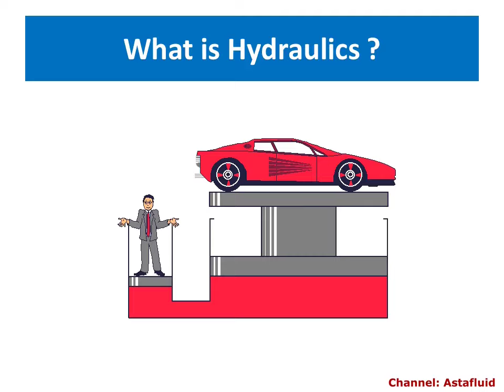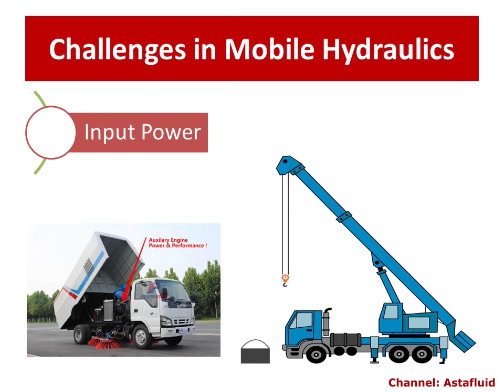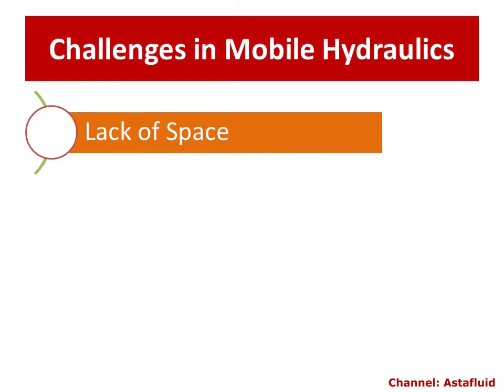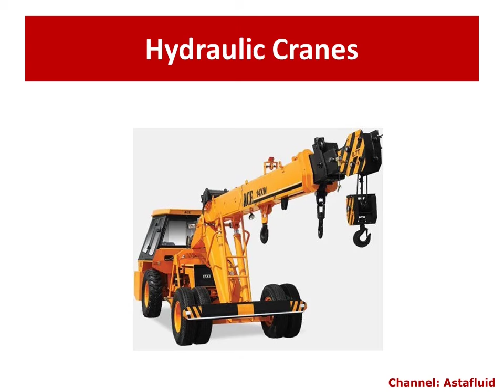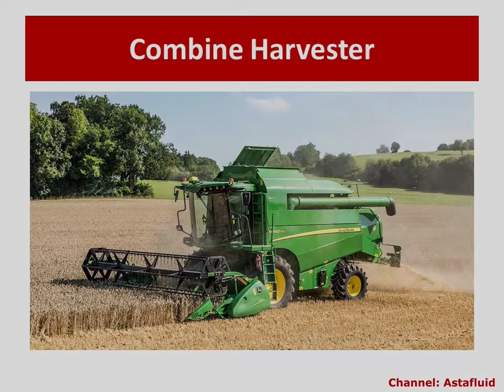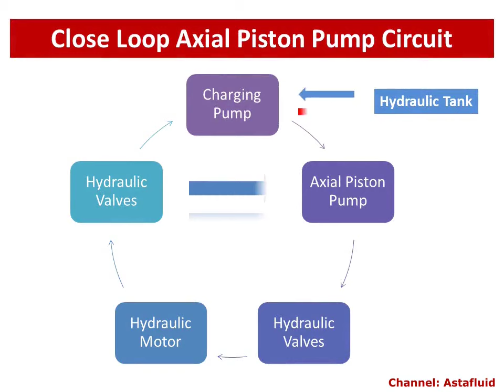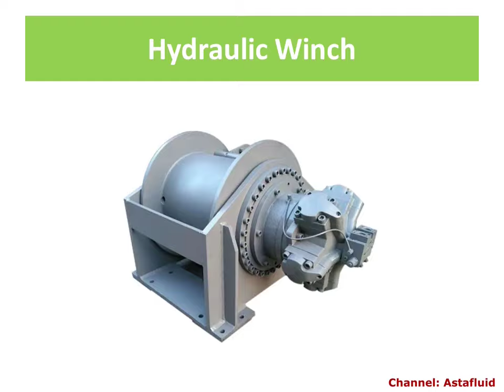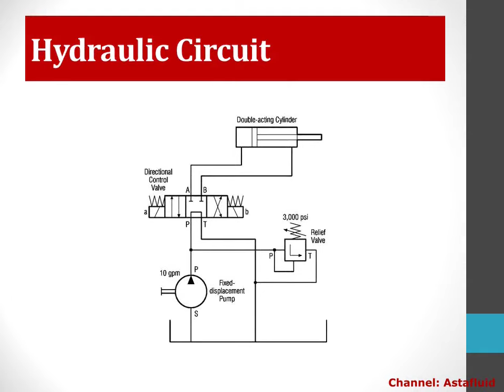What is Mobile Hydraulics? Mobile Hydraulics Explained in Hindi | AstaFluid.com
Hi Everyone, This is Video is about giving an idea to the people about a Branch of Hydraulics, which is Mobile Hydraulics.
Applications ?
Challenges ?
Hydraulic Equipment used in Mobile Hydraulics?
and their uses.

This is video is for people who want to gain knowledge about Mobile Hydraulics and their applications.

We have used images of following brands in this videos.
Hydraulic Valves: Bucher Hydraulics, Hyloc Hydrotechnique, Polyhydron Pvt Ltd
Hydraulic Pumps: Yuken India Ltd
Hydraulic Motors: Yuken India Ltd
Oil Cooler: Yuken India Ltd
DC Powerpacks: Bucher Hydraulics

No Copyright content is being used in this Video. weather it is Video, Voiceover Music and Images.